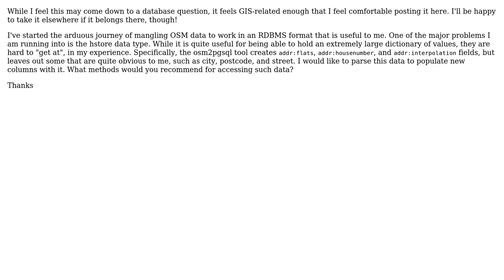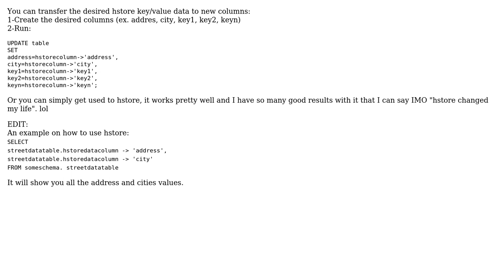GIS: Creating columns in PostGIS using osm2pgsql hstore tags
With thanks & praise to God, and with thanks to the many people who have made this project possible! You are responsible for your own actions.